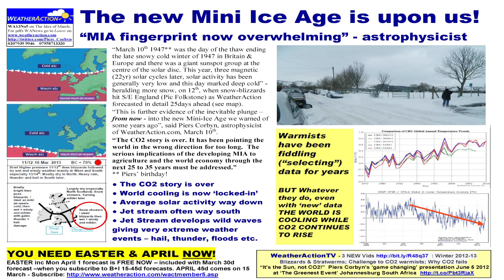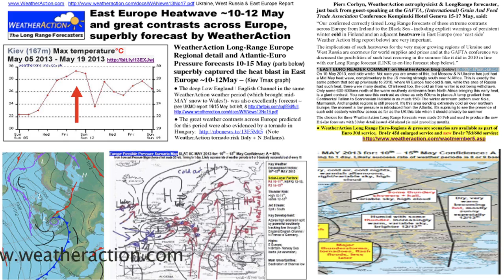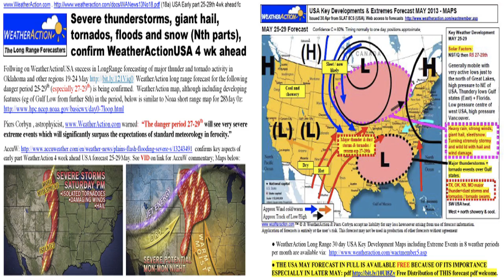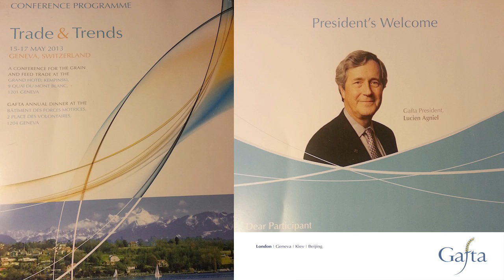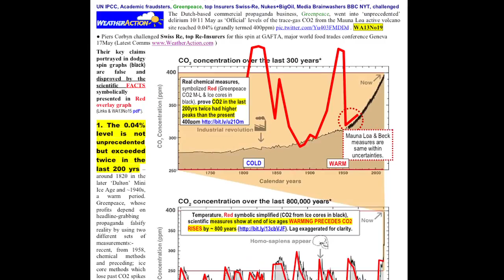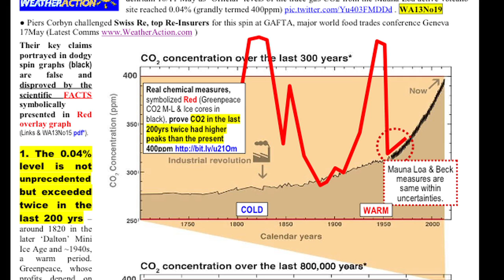Weather Action Report May 2013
Piers Corbyn delivers his monthly report on 31st May 2013.
The report includes references to the:: increasing evidence of mini-ice age conditions becoming more prevalent; correlation of WA predictions to recent meteorological events in Europe and particularly significant & destructive weather in USA, including a mention of vulanicity in Chile/Argentina; GAFTA Conference in Geneva; latest UK political interference and lack of clear direction.